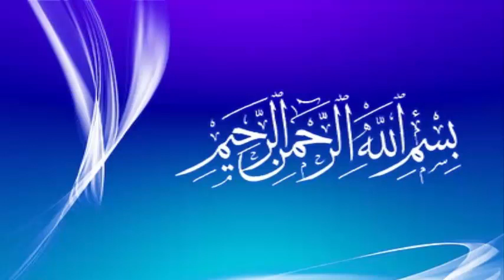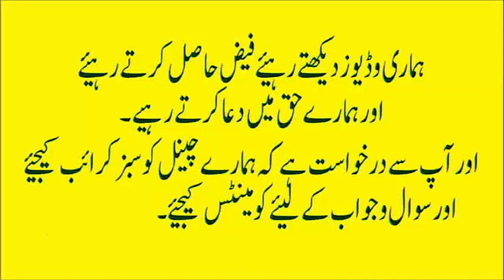Skin Whitening Facial | Get Fair, Glowing, Spotless Skin | Get Milky whiten Skin (URDU:HINDI)